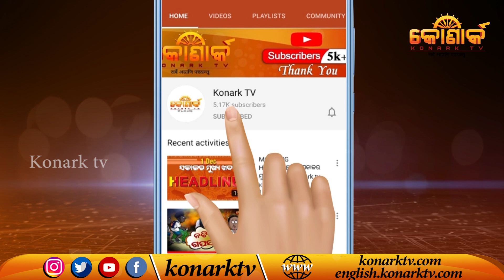Virat Kohli To Keep Playing All Formats For Next 3 Years // ଅବସର ନେବେନି ବିରାଟ କୋହଲି